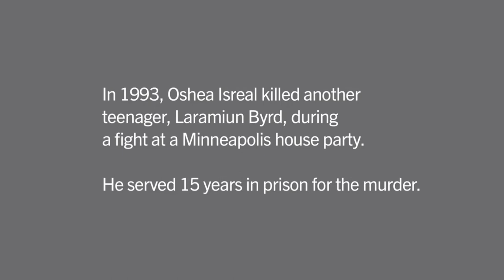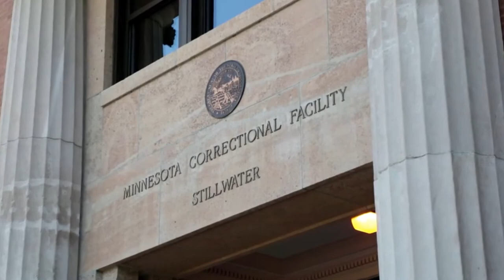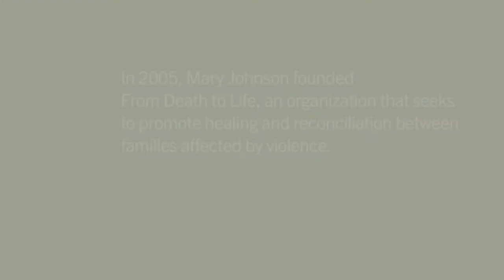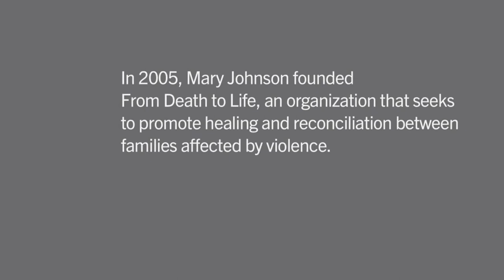Venerable Dr Buddharakkhita - Forgiveness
The 4min video on Forgiveness embedded in this talk can be found

ABOUT SPEAKER
Ven. Buddharakkhita, born in 1970 in Ireland, is a Buddhist teacher with more than 8 years of monkhood in the Theravada Forest Tradition. A self-interest in meditation began at 12, developed while studying a BSc and PhD in Science at University College Dublin and a Diploma in Buddhism at ITBMU Yangon. He has spent almost 20 years working and practicing in Asia and Australia. He has practiced extensively in lay life as well as a full-time yogi prior to first robing in 2006. He completed 5 years monastic training under Ajahn Brahm and has practiced many years under numerous Asian masters, Sayadaws U Pandita, U Kundala, U Tejaniya & Ven Dhammajiva.

BUDDHIST CENTRE

FOREST MONASTERY